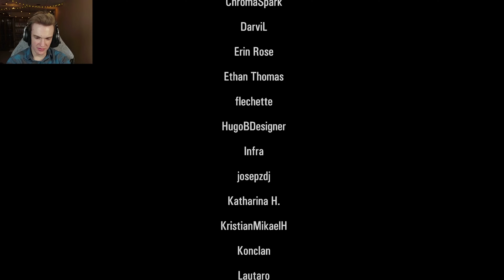Portal Revolution part 7: Confrontation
This is it the big battle and the confrontation of Sterlin

Want to watch me live? Go here!
Stay up to date in the community discord!